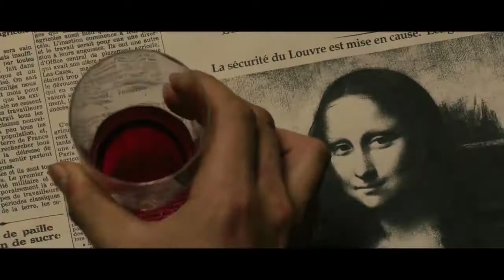Picassos Gang's Trailer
1911 Paris. Genç Pablo Pıcasso ve arkadaşları Louvre müzesinde bulunmakta olan Mona Lisa tablosunun çalınmasından dolayı şüphelidirler. Acaba onlar uluslarası bir sanat-hırsızlığı çetesi midir? Yoksa bu çok büyük bir yanlış anlaşılma mıdır? ‘’Pıcasso’s Gang’’ adıyla çevrilen film 2013 Goya Ödülleri’nde En İyi Dekor ve Kostüm ödüllerine adaylığını koymuştur.
OYUNCULAR
Stanley WEBER,
Louise MONOT,
Raphaelle AGOGUE
YÖNETMEN
Fernando COLOMO
ÖDÜLLER
-Goya Ödülleri 2013
- En İyi Kostüm Tasarımı Adaylığı
- En İyi Özgün Şarkı Adaylığı